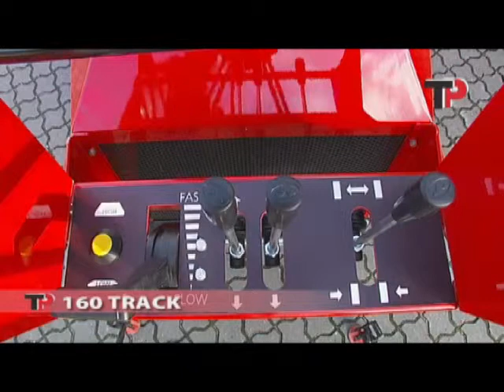CIPPATORE LINDDANA TP 160 TRACK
CIPPATORE MARCA LINDDANA MODELLO TP 160 TRACK (SU CINGOLI)